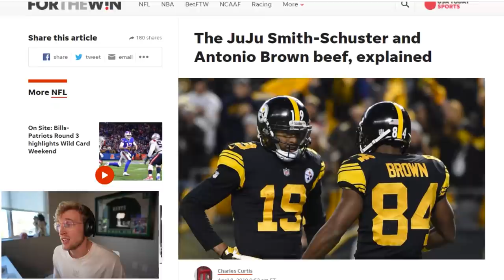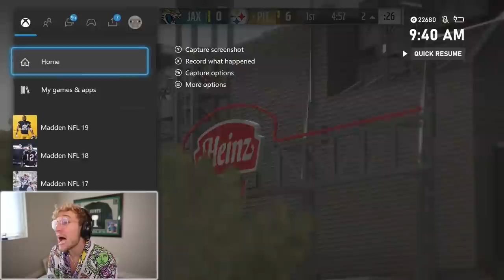Scoring With Antonio Brown in EVERY Madden!